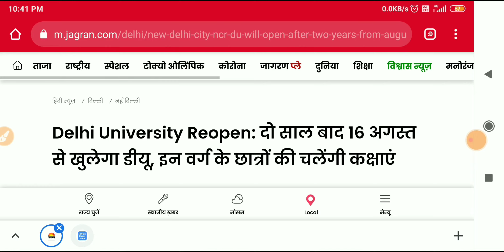Delhi University की अब Physical mode होगी Classes ♥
good news
delhi university reopen,